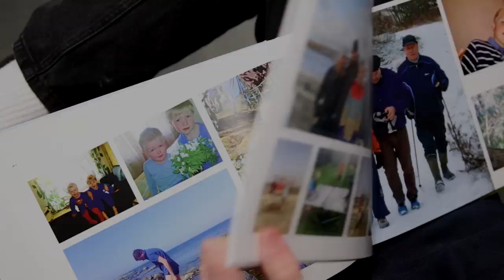👥 : Markus Babb jatkaa edustuksen matkassa